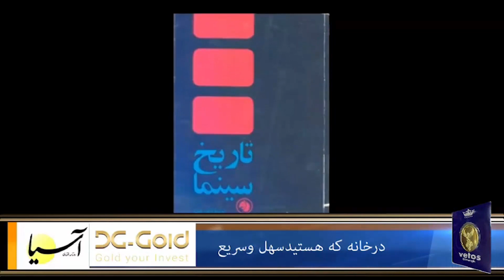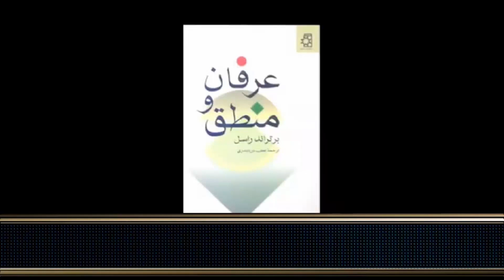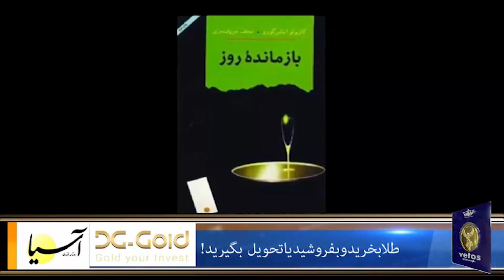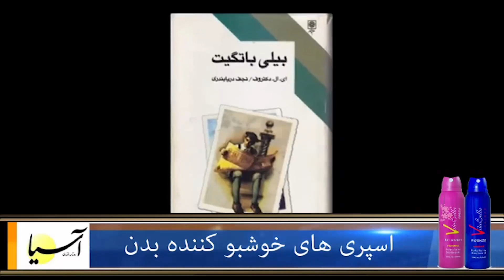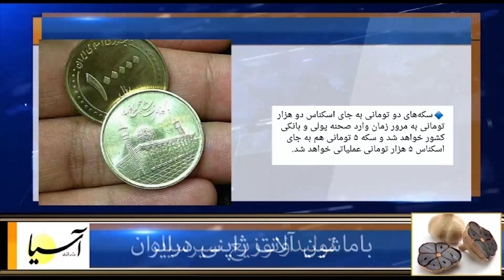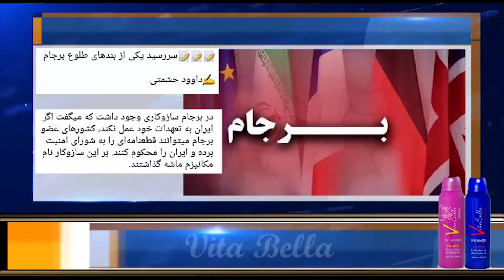سرصفحه با ایرج جمشیدی دوشنبه ۱۵ اردیبهشت